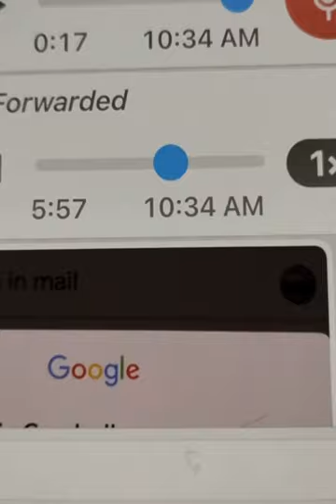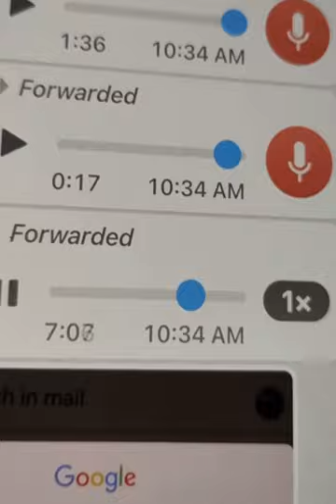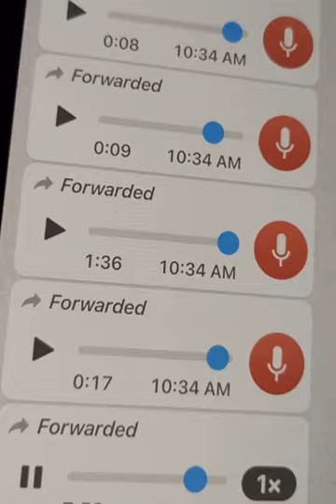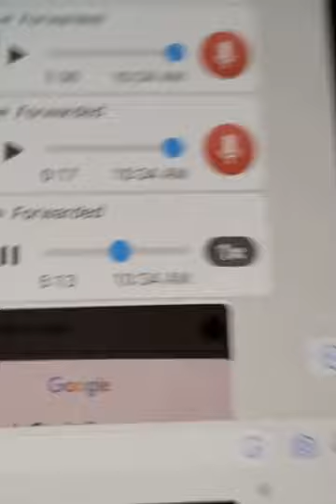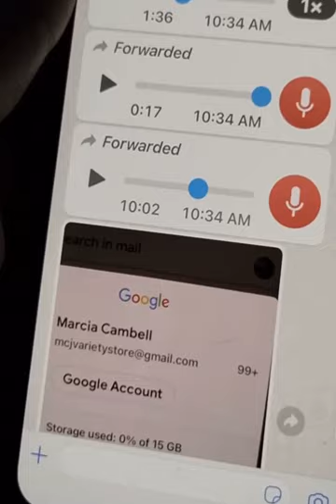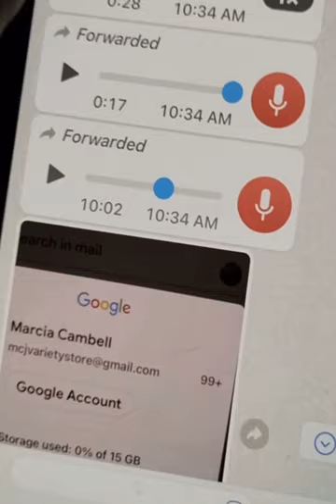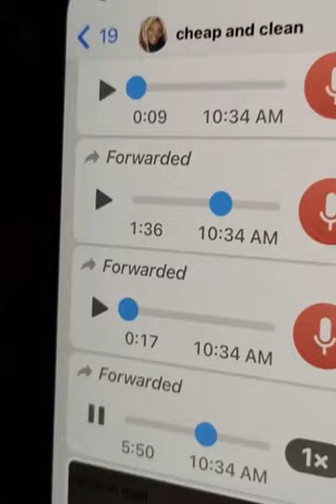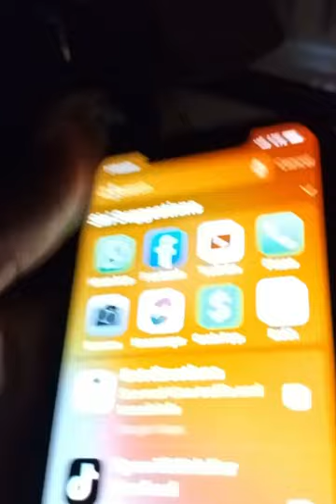Marcia show prove and dash out voice notes 😳